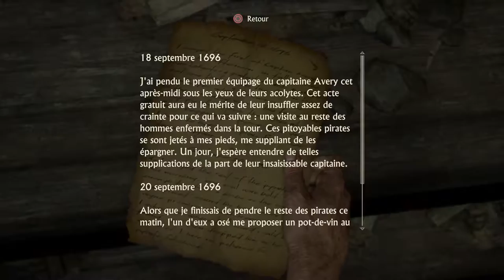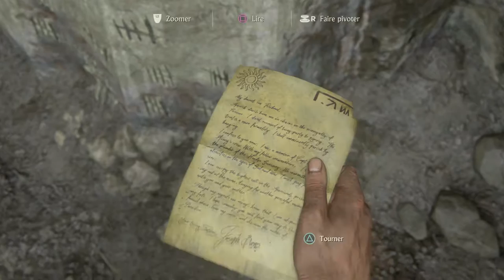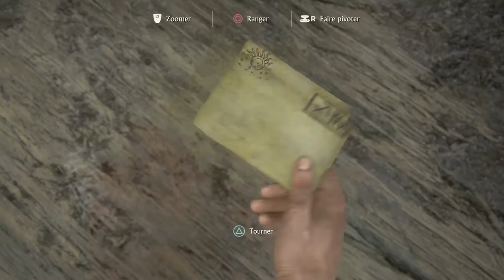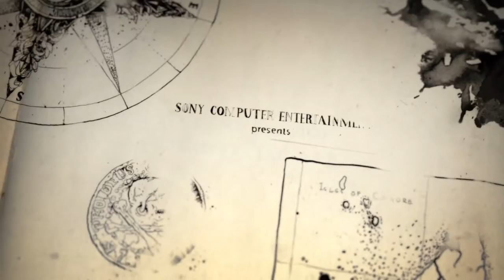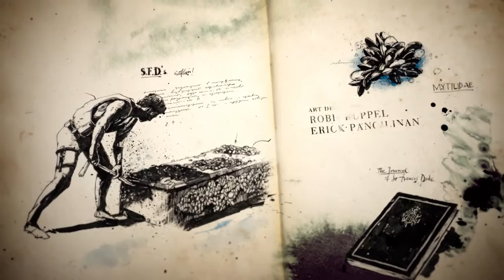Uncharted 4 fr épisode 2 : Prison espagnole